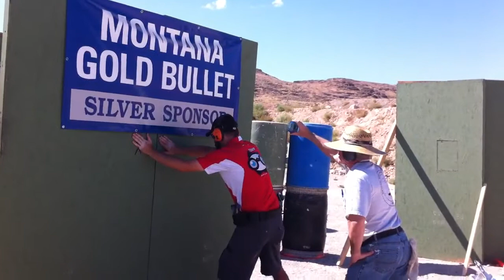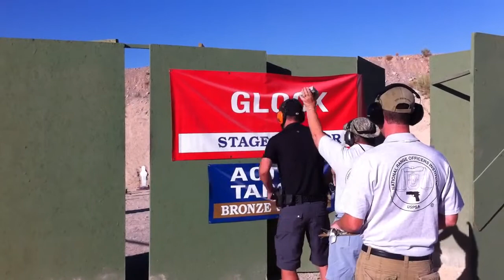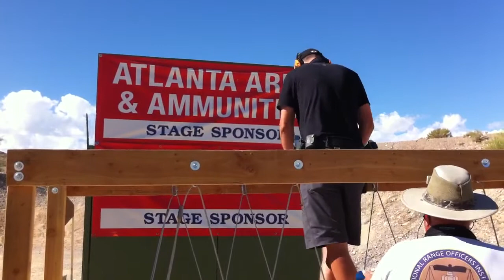Carlos Anguiano 2011 Uspsa Handgun National Championship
18/20 stages from the 2011 Uspsa handgun National Championship.